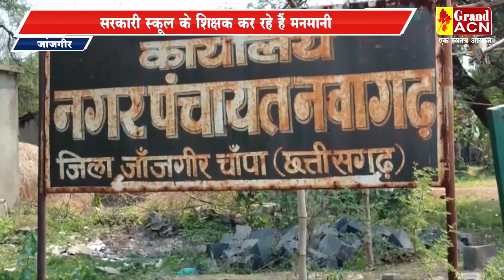जांजगीर, सरकारी स्कूल के शिक्षक कर रहे हैं मनमानी, समय पर नहीं आते हैं स्कूल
जांजगीर, सरकारी स्कूल के शिक्षक कर रहे हैं मनमानी, समय पर नहीं आते हैं स्कूल, प्रशासन से हुई मामले की शिकायत